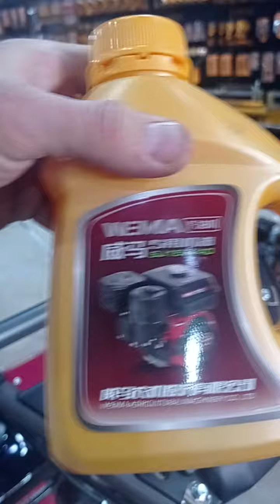NARX NAVOLAR WEMA KELDI KULTIVATORLAR MAKONI DASTAVKA BOR GARANTYAHAM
WEMA keldi arzon narxda sifati juda zor